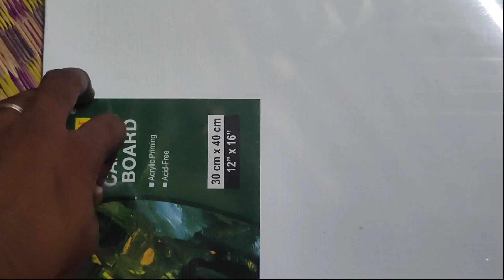new couple | mudhal kanave | oil painting | order ##